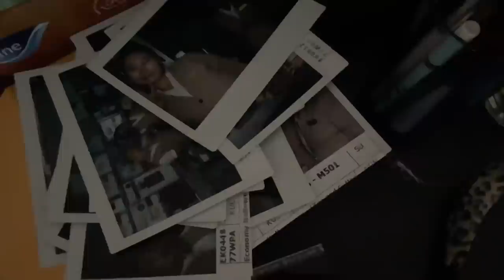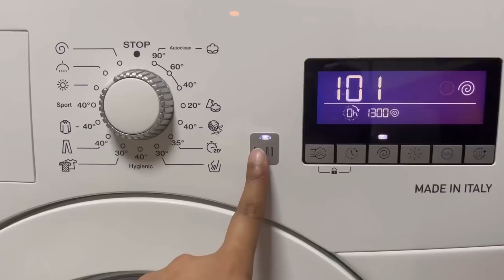India Ki Flight Bole To Ekdam Ghar Wali Feeling🥹✈️🧿Muskan Singh Vlogs✌️